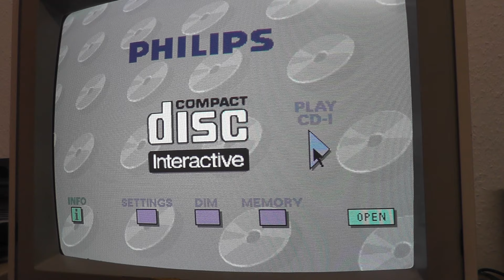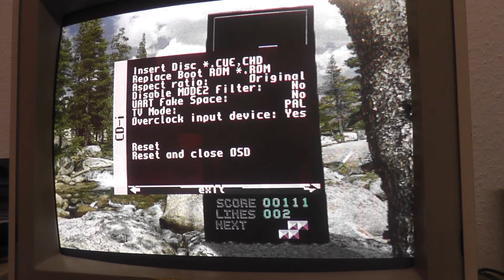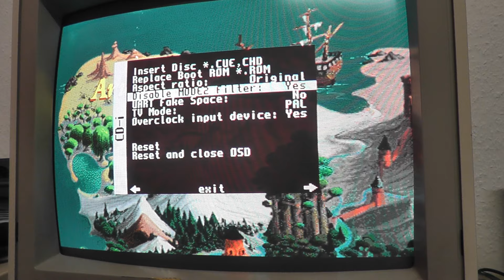Unscripted/Unedited update video for the MiSTer CD-i core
In June 2024 I took the challenge to recreate the Philips CD-i 210 Mono-I hardware for the MiSTer FPGA project.
This is a small update video to give visitors of my channel some updates on the stuff I'm working on.
This is the most difficult FPGA project I've ever started. It might still take months or even years until it is really accurate and faithful to the real hardware.